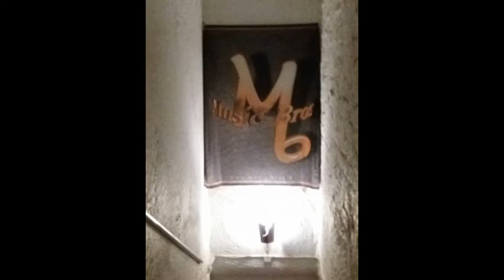Henry K. Rock & Kovat Kivet - Karjalainen Karvaryijy (Teaser)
Henry K. Rockin & Kovien Kivien tulevalta Nahkaklassikko nimiseltä ep:ltä lohkastu pätkä kappaleesta Karjalainen Karvaryijy. Ep julkaistaan kesällä 2018.

Karjalainen Karvaryijy
Säv. & san. Henry K. Rock
Sov. Henry K. Rock & Kovat Kivet
Miksaus: Tommi Hämäläinen / Music-Bros
Tuottaja: Henry K. Rock
Kustantaja: Henry K. Rock

Muusikot:
Henry K. Rock: Laulu & demokitara
Sammy Lee: Kitarat ja rytmisoittimet
Tsädäm Tsönssön: Rummut, taustalaulu ja rytmisoittimet
Bass Paul: Basso ja taustalaulu
Ross Johnson: Koskettimet
Katja Päivinen: Taustalaulu

Rekisteröity Teostoon.
Copyright: Henry K. Rock